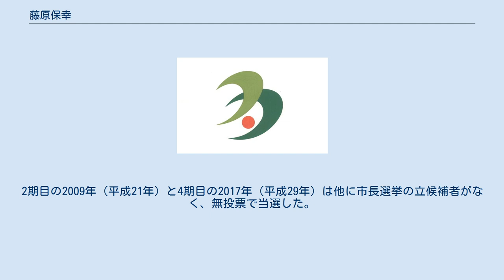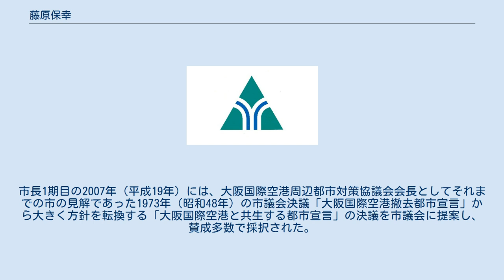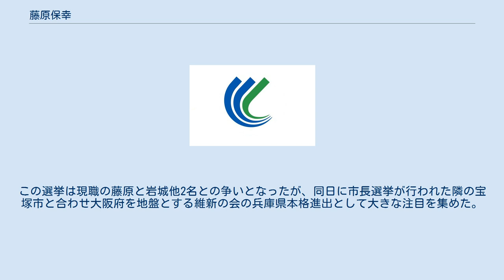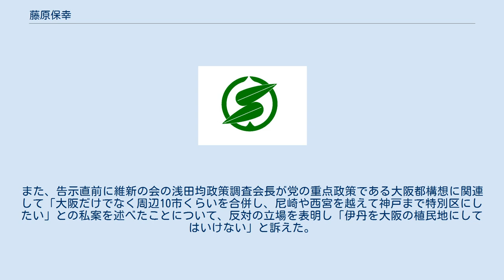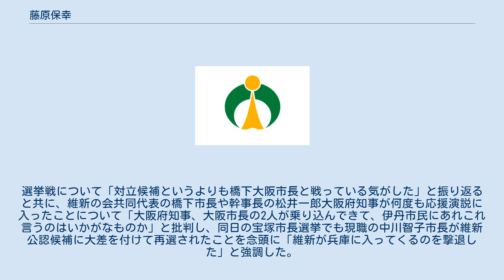藤原保幸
藤原 保幸（ふじわら やすゆき、1954年6月28日 - ）は、日本の政治家、官僚。
兵庫県伊丹市長（5期）。
 伊丹市出身。
灘中学校・高等学校を経て東京大学工学部を卒業し、1977年（昭和52年）に建設省へ入省する。
千葉県庁、兵庫県庁への出向を経て、2000年（平成12年）に建設省（翌年より国土交通省）へ復帰し、住宅局住環境整備室長となる。
 2002年（平成14年）に伊丹市助役となった後、2005年（平成17年）に引退した松下勉市長の後継で市長選挙に立候補し、初当選する。
2期目の2009年（平成21年）と4期目の2017年（平成29年）は他に市長選挙の立候補者がなく、無投票で当選した。
 就任当初より、1994年（平成6年）の関西国際空港開港に伴い一部で廃港が主張されている大阪国際空港（伊丹空港）に関して、「市の発展に不可欠」との立場で「存続・活性化」「国際線復活」を掲げている。
市長1期目の2007年（平成19年）には、大阪国際空港周辺都市対策協議会会長としてそれまでの市の見解であった1973年（昭和48年）の市議会決議「大阪国際空港撤去都市宣言」から大きく方針を転換する「大阪国際空港と共生する都市宣言」の決議を市議会に提案し、賛成多数で採択された。
 2013年（平成25年）の市長選挙に3期目を目指して立候補。
かねてから関西国際空港への機能集約・強化を是とする立場より伊丹廃港を主張し、前年に周辺都市対策協議会を脱退した大阪市の橋下徹市長が共同代表を務める日本維新の会が前市議会議員の岩城敏之を党公認候補として擁立した。
この選挙は現職の藤原と岩城他2名との争いとなったが、同日に市長選挙が行われた隣の宝塚市と合わせ大阪府を地盤とする維新の会の兵庫県本格進出として大きな注目を集めた。
 選挙戦では岩城が伊丹空港の存廃について「判断は民間企業（新関空会社）に任せるべき」として争点化を避けたのに対して藤原は「空港の存続・活性化」を最重点公約に掲げた。
また、告示直前に維新の会の浅田均政策調査会長が党の重点政策である大阪都構想に関連して「大阪だけでなく周辺10市くらいを合併し、尼崎や西宮を越えて神戸まで特別区にしたい」との私案を述べたことについて、反対の立場を表明し「伊丹を大阪の植民地にしてはいけない」と訴えた。
 開票の結果、初当選した2005年市長選の得票を大幅に上回る41267票を獲得し、維新公認の岩城に3倍以上の大差を付ける圧勝で3選を果たす。
選挙戦について「対立候補というよりも橋下大阪市長と戦っている気がした」と振り返ると共に、維新の会共同代表の橋下市長や幹事長の松井一郎大阪府知事が何度も応援演説に入ったことについて「大阪府知事、大阪市長の2人が乗り込んできて、伊丹市民にあれこれ言うのはいかがなものか」と批判し、同日の宝塚市長選挙でも現職の中川智子市長が維新公認候補に大差を付けて再選されたことを念頭に「維新が兵庫に入ってくるのを撃退した」と強調した。
 2021年の市長選では、コロナ禍で空港に対する議論は低調であり、日本維新の会も「現時点で対立する争点はない」と判断し、藤原は自民・公明に加えて維新の県組織「兵庫維新の会」からも推薦を受け、5選を果たした。